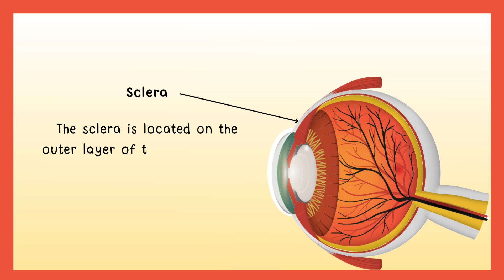EYE STRUCTURE Basic